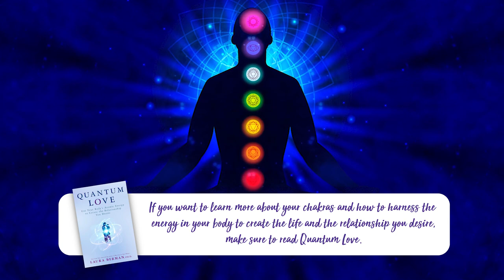The Chakra Elevator Meditation | Dr. Laura Berman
This week’s guided meditation, Chakra Elevator, is a 10-minute guided meditation to help you attune to your body’s energetic frequency through the 7 chakra points in your body.

Keep an eye on my YouTube channel and don't forget to subscribe because I'm going to be releasing a new meditation every week, each designed to help you raise your frequency, build inner peace, and manifest your heart's desires.

Have a question? Leave a comment or get in contact!

Dr. Berman is the world’s leading expert in sex, love and relationships.

She earned two Masters and a PhD degree from New York University and has spent the last several decades helping individuals and couples around the globe to love and be loved better.

In addition to her clinical practice, Dr. Berman hosted the award winning nationally syndicated show, Uncovered Radio with Dr. Laura Berman. She now hosts her podcast Language of Love - answering all your questions on sex and relationships.

Dr. Berman is also a best-selling NY Times author of eight books, and hosted and starred in several TV shows, including OWN’s In the Bedroom with Dr. Laura Berman, The Dr. Laura Berman Show, and Sexual Healing on Showtime.

Dr. Berman is a well loved and regular expert on love and relationships on television, radio and written media and is on the advisory board of the Dr. Oz show.